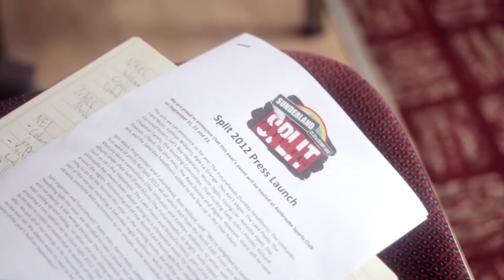Split Festival Preview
Martyn McFadden and Ross Millard talk all things Split